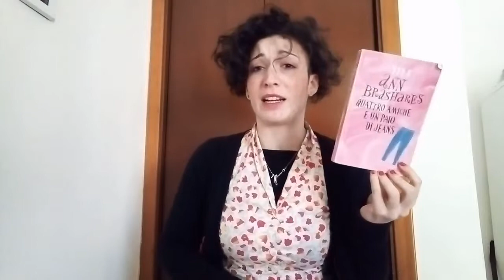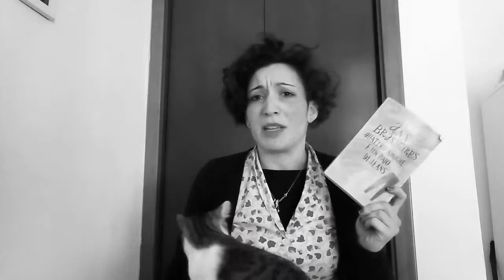LEZIONI D'AMICIZIA BooksReview - "Quattro amiche e un paio di jeans" di Ann Brashares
LISTA DEI DESIDERI AMAZON, per un piccolo sostegno in più da chi lo desiderasse!

Se volete invece farvi un'idea di quello che è il mio libro per me e per voi guardate un po' qui